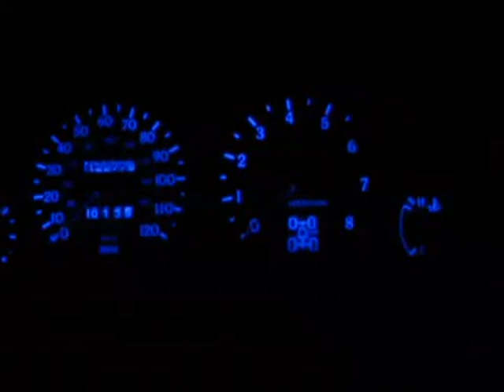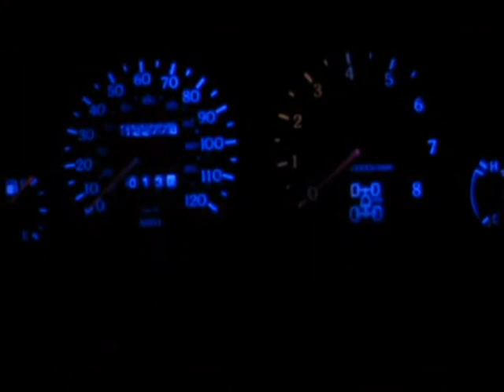Dashboard Lights That Change Color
RGB LEDs with a color fade circuit and a Transistor that blinks them to music